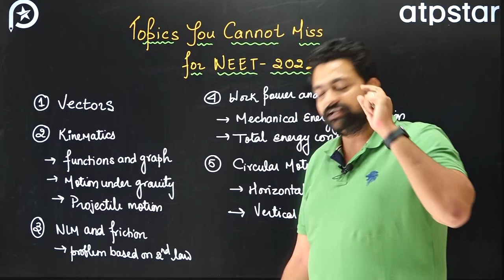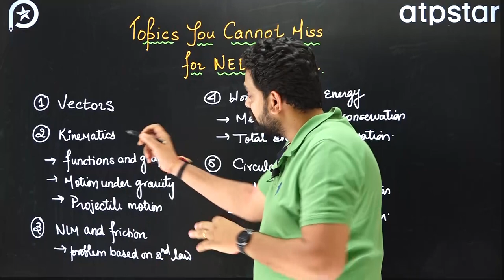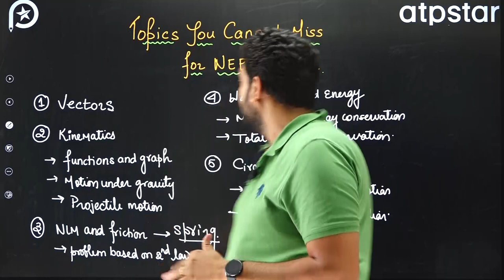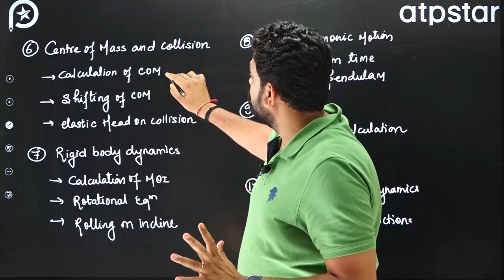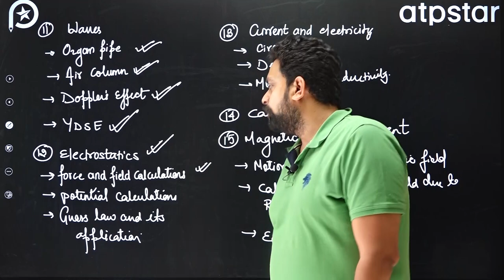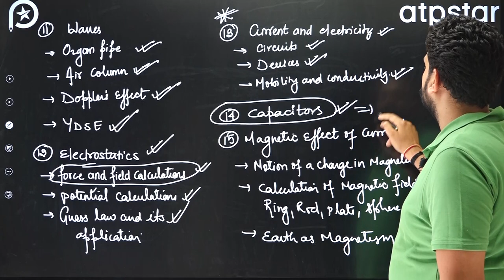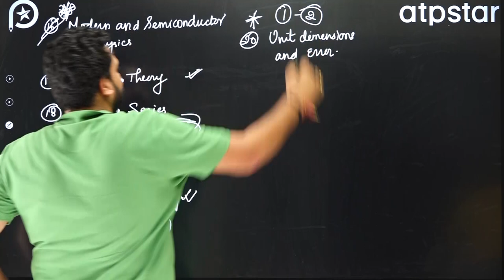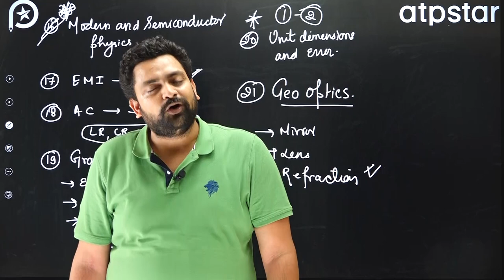Don't miss: Important Topic of Physics |Suryabhan Sir | NEET 2022 & 23 | ATP STAR Kota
Don't miss: Important Topic of Physics |Ankur Gupta Sir |  NEET 2022 & 23 | ATP STAR Kota